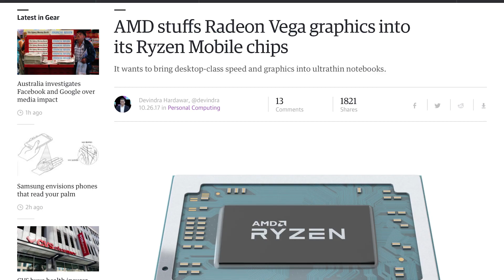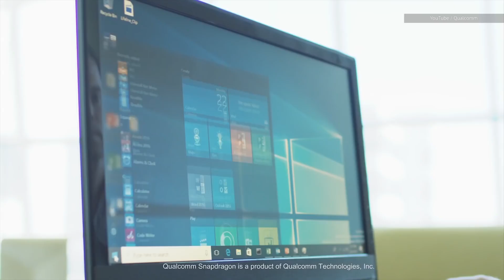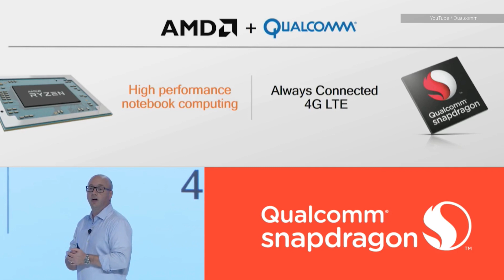Qualcomm and AMD team up to make Always Connected PCs